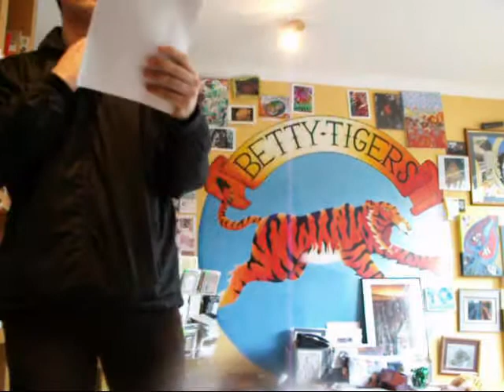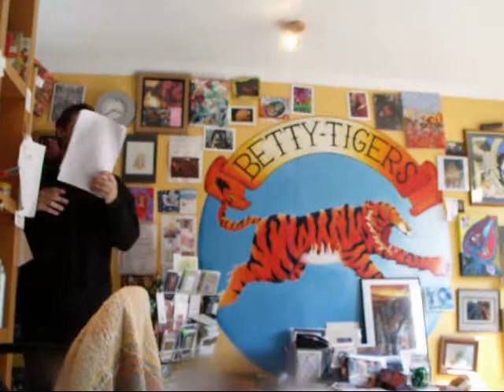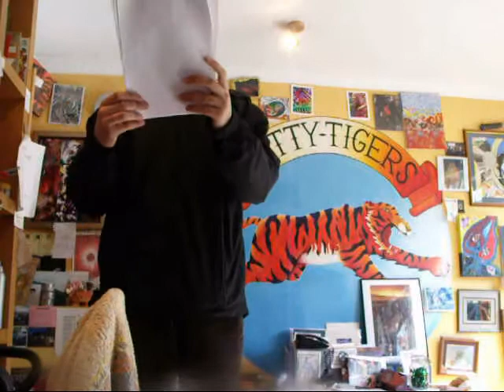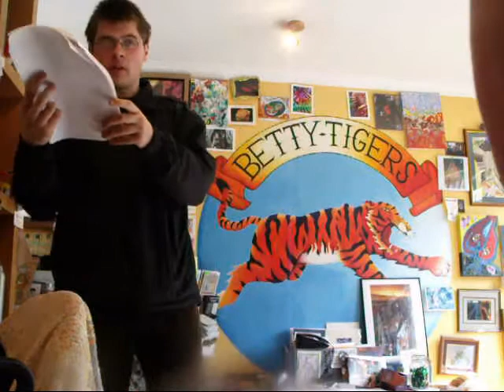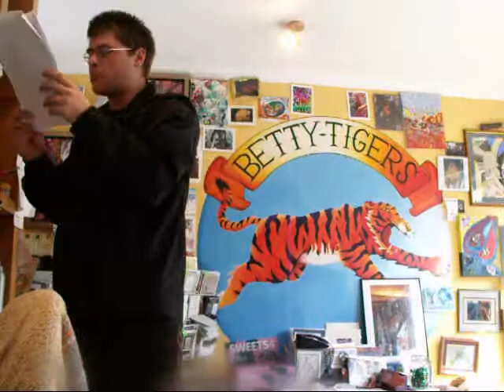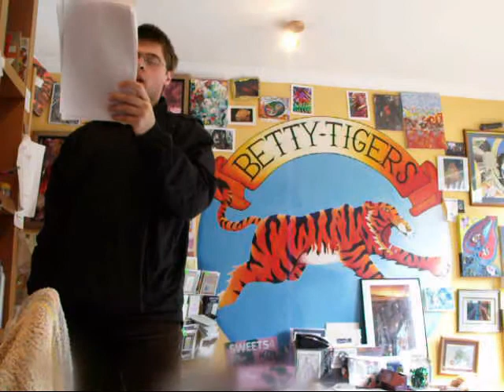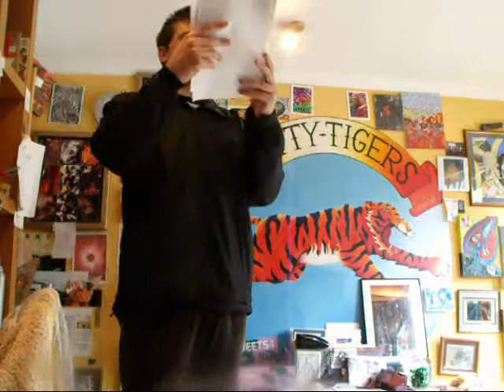Sam Jenkinson Rap May 11th 2012 part 1 Porto V Sporting Lisbon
Sam Jenkinson Rap May 11th  2012 part 1